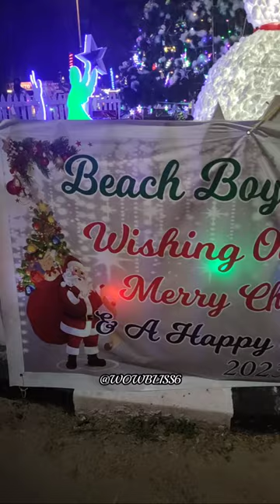Christmas Crib Colva Goa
Merry Christmas To All
Welcome To Wowbliss6 Channel
Hi, I Am Asmita,
Here I Upload Food & Travel Related Vlogs, Mini Vlogs & Reels Videos
Also Follow My Other Youtube Channels:
stateliness Asmita: Vlogs, Reels
stateliness Asmitaa: It's All About Gardening